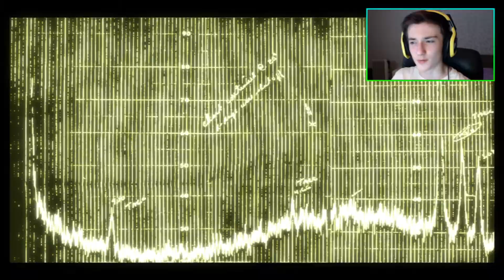Condemned : Criminal Origins - EVERYONE IS UGLY! - Let's play Part 1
Should I make a series of it? Or you don't like it?

Anatoly Smirnov Yury       -     Recipient (me :D)
str. Klinicheskaya 23/25, apt. 126        -       address
Kiev           -       City
03110        -       postal code
Ukraine      -       Country

--.___((_) Likes & favs + shares are always appreciated!